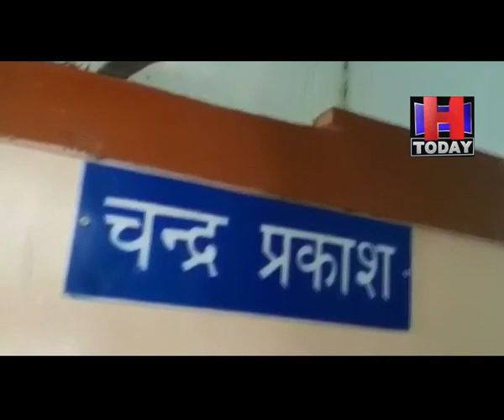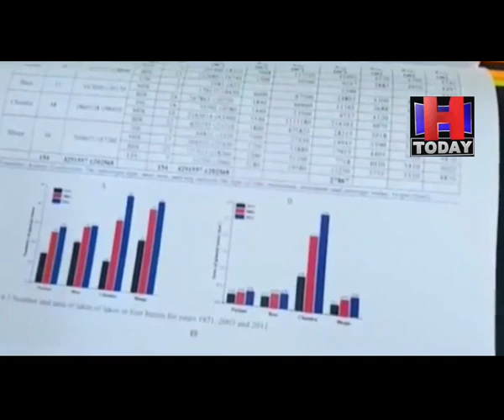Hamirpur NIT सिविल विभाग के प्रोफेसर डॉ. चंद्र प्रकाश ने ग्लेशियर के झीलों पर किया शोध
नेशनल इंस्टीट्यूट ऑफ टेक्नोलॉजी के सिविल विभाग के प्रोफेसर डॉ. चंद्र प्रकाश ने ग्लेशियर के झीलों पर किया शोध
शोध के मुताबिक साल 1971 में सिर्फ 77 ग्लेशियर झीलें थी. 2011 में उन झीलों की संख्या बढ़कर 155 पहुंच गई
डॉ. चंद्र प्रकाश ने बताया कि गलोबल वार्मिग के चलते निकट भविष्य में हिमाचल पर भी खतरा मंडरा रहा है और 16 बडी झीलें इसका प्रमुख बिंदु रहेंगी।@NIT hamirpur @Hamirpur @ Dr Chander parkash